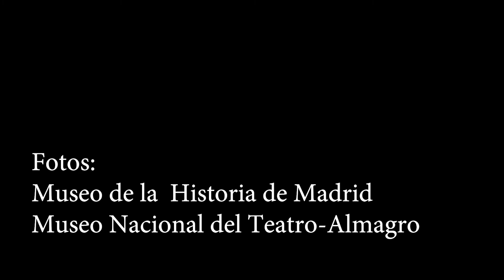"Loreto Prado, la reina del teatro por horas", de Antonio Castro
El académico y autor Antonio Castro presenta "Loreto Prado, la reina del teatro por horas", con prólogo del también académico Eduardo Vasco. El décimo quinto volumen de la colección "Libros de la Academia", está dedicado a una de las grandes figuras del teatro español del período que va de finales del siglo XIX a la postguerra, época dorada del teatro en la que cristalizó el “teatro por horas”.